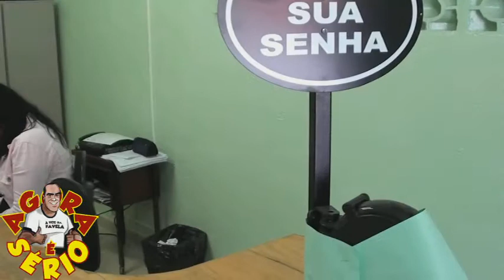JUQUITIBA ATENDIMENTO COM SENHA NÃO